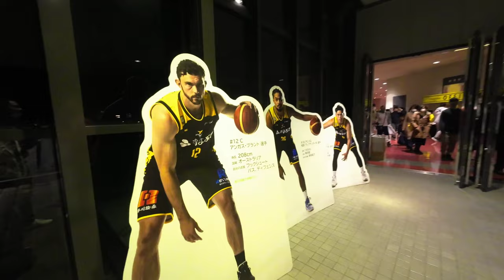fivearrow vs firebonds b-league first time in japan watching live